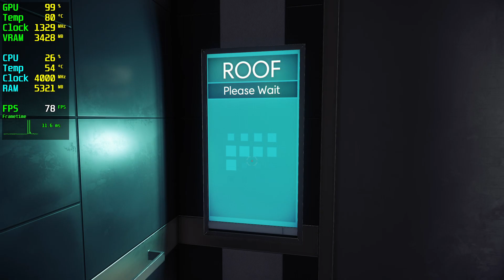Prey GTX 970 - 1080p High,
🔧SPECS🔧
◾️MSI GEFORCE GTX 970 GAMİNG 4GB GDDR5 256bit DX12
◾️M2.SSD1:240GB (Windows)
◾️M2.SSD2:2TB (Games)